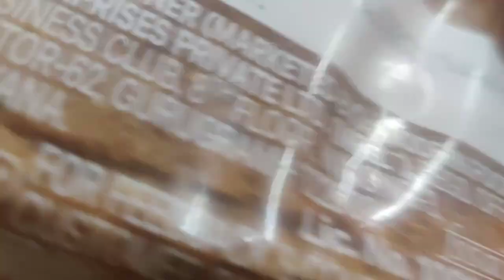ಅಮ್ಮ ಇರೋದಕ್ಕೆ ಅಷ್ಟು ಜನಕ್ಕೆಲ್ಲಾ ಅಡುಗೆ ಮಾಡೋದಿಕ್ಕೆ ಸಾಧ್ಯ ಆಯಿತು # Suhasini kannada vlogs # daily vlog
Suhasini kannada vlogs channel # a day in my life / simple life style veg / cooking vlog channel kannada / food vlog / kannada vlog / kannada / morning to evening routine / Indian mom routine / Indian food vlog / Indian cooking channel / kids lunch box recipes / Indian mom routine /  A day in my life / daily routine /